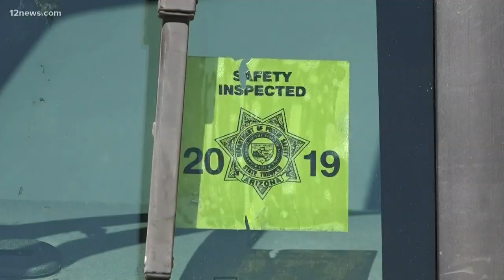DPS re-inspects 1,200 school buses for safety; former trooper under criminal investigation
The Arizona Department of Public Safety announced Friday that it had re-inspected 1,294 school buses for mechanical or maintenance issues.